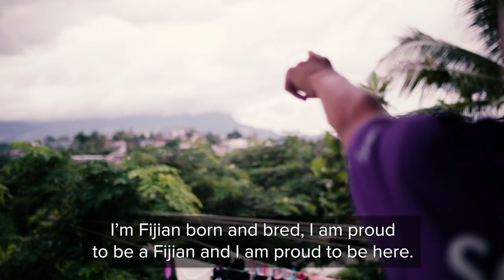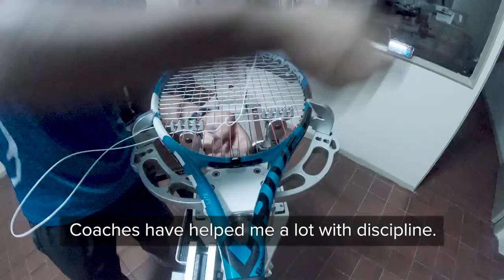Inside the ITF Pacific Oceania Training Centre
The ITF Pacific Oceania Training Centre in Lautoka, Fiji is a hub for the most-talented young tennis players in the Pacific region to train and study. It is one of three Regional Training Centres operated by the ITF, alongside its sister centres in Casablanca, Morocco and Nairobi, Kenya.

We spoke to some of the players and their coaches to find out more about life at the Fiji centre.